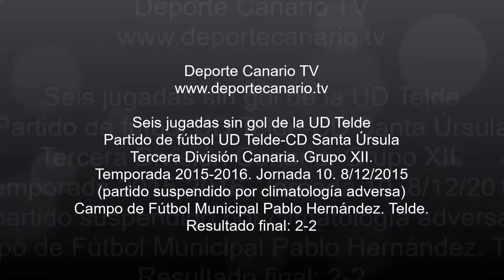Seis jugadas sin gol de la UD Telde 8 12 2015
Seis jugadas sin gol del partido de fútbol UD Telde-CD Santa Úrsula. Tercera División Canaria. Grupo XII. Temporada 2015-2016. Jornada 10. 8/12/2015. (partido suspendido por climatología adversa). Campo de Fútbol Municipal Pablo Hernández. Telde. Resultado final: 2-2.